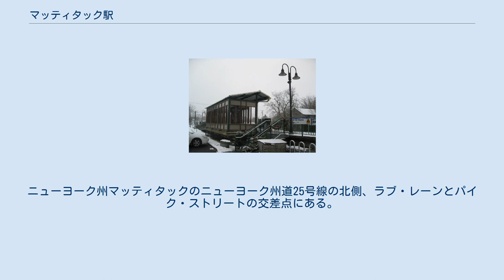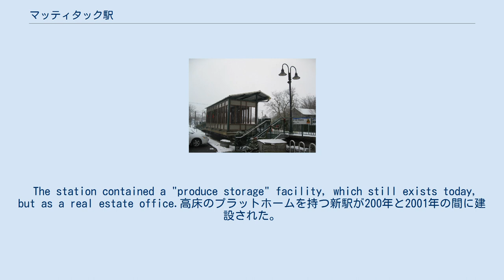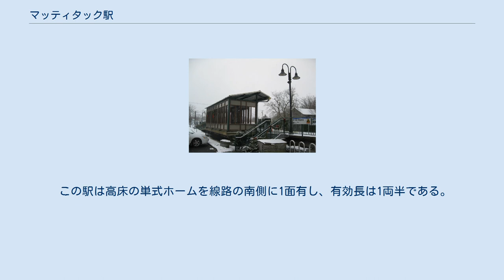マッティタック駅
マッティタック駅（英: Mattituck）とはロングアイランド鉄道の本線（グリーンポート支線）の駅である。
ニューヨーク州マッティタックのニューヨーク州道25号線の北側、ラブ・レーンとパイク・ストリートの交差点にある。
 この駅は当初1845年6月14日に建設された。
それは1878年に再建され、1944年に改造された。
その駅舎は1959年に閉鎖され1967年7月に取り壊されたが、その駅は現在でもアクティブなままである。
カチョーグ駅が1962年6月に閉鎖された時、マッティタック駅は2つの代替駅のうちの1つ（他方は1970年のいつかに閉鎖された旧ペコニック駅）となった。
 The station contained a "produce storage" facility, which still exists today, but as a real estate office.高床のプラットホームを持つ新駅が200年と2001年の間に建設された。
なお、当時LIRRの多くの駅はそれを持っていた。
 この駅は高床の単式ホームを線路の南側に1面有し、有効長は1両半である。
本線はこの場所では3線である。
1つは側線、もう1つは貨物用分岐線である。